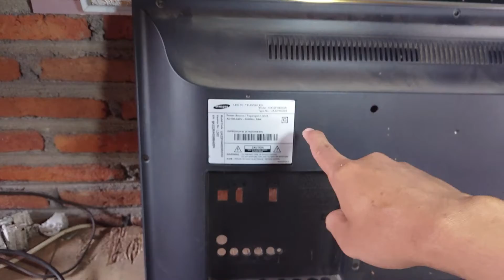Memperbaiki TV LED SAMSUNG Mati Total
disini aku akan share kepada sobat tentang semua yang berkaitan dengan tehnik elektronika berdasarkan pengalaman saya ya .
dan di video saya lebih prioritaskan untuk sobat pemula . karna saya sendiri juga masih sangat pemula di bidang tehnik elektronik
silahkan mampir disini ya

buat kalian yang butuh sparepart elektronik bisa klik link dibawah ini ya

oke buat sobat pemula jika pengen ngopi bareng